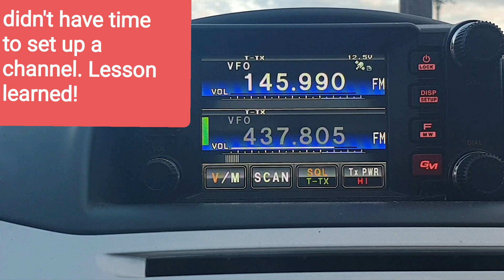Success, ISS Repeater Qso mobile!